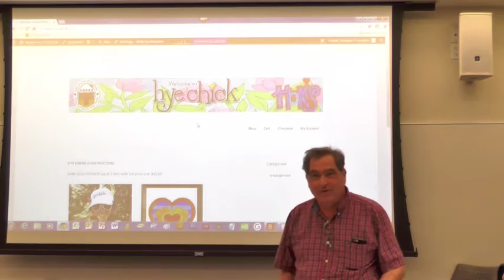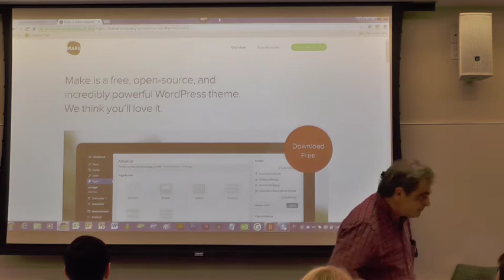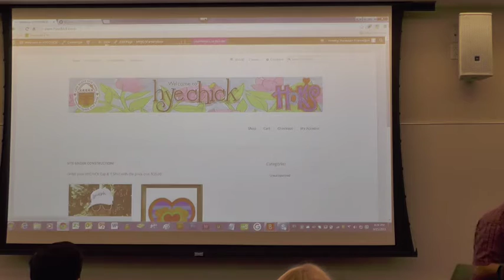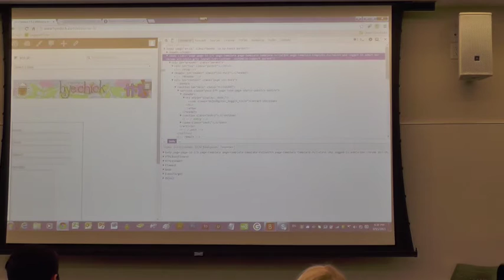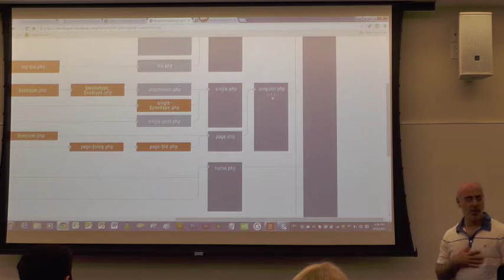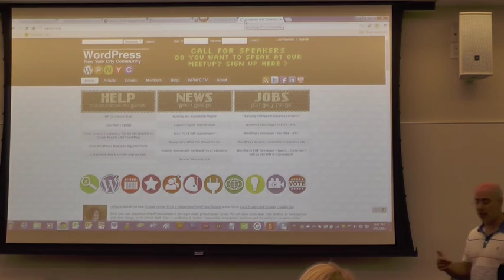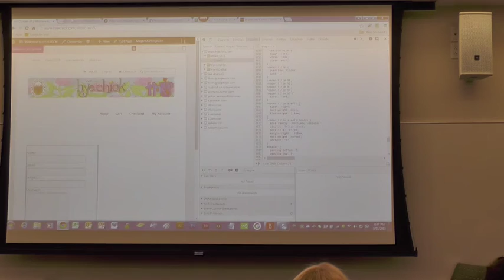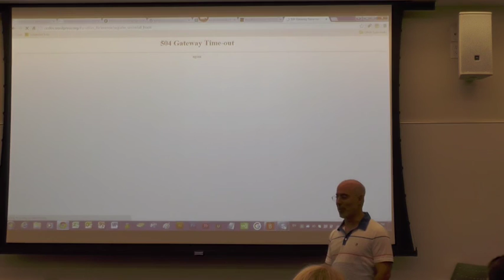WordPress from the perspective of a newbie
Presented by Varoujan Froundjian

This talk discusses Varoujan's experience with WordPress and how he started to get familiar with themes and plugins. He will discuss the challenges he faced when tweaking or modifying layouts. Although initially coding is not required when designing with WordPress; he will eventually have to learn CSS, PHP and HTML, which will become necessary to fine tune the functionality of the site.